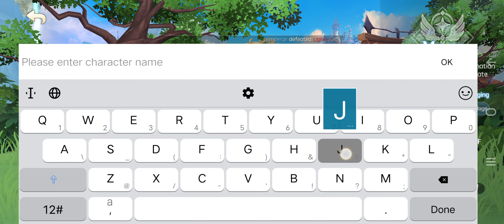CITY OF FANTASY: SEA (OFFICIAL) 2024 Online-MMORPG Mobile Android-Gameplay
⭕Game-Info:

►Genre: MMORPG

►Size: 2.79GB

►Server-status: OFFICIAL

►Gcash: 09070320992